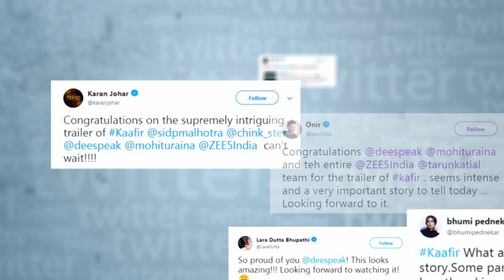ZEE5 Monsoon Mania | This Monsoon On ZEE5 | Watch Original Movies & More | Subscribe & Watch Now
This Monsoon ZEE5 brings to you some exciting Originals and Blockbuster movies. Bombers, Kaafir, Uri and many more. So get ready for long hours of binge watching, because it rains, it pours.This Monsoon Watch Back to Back Movies & More Only On ZEE5.